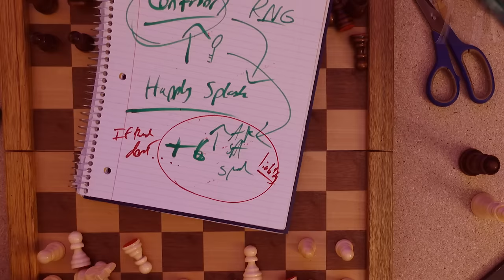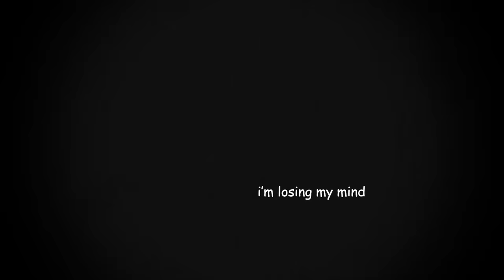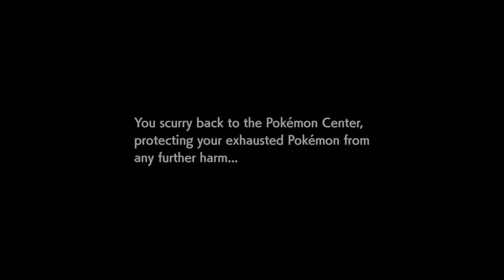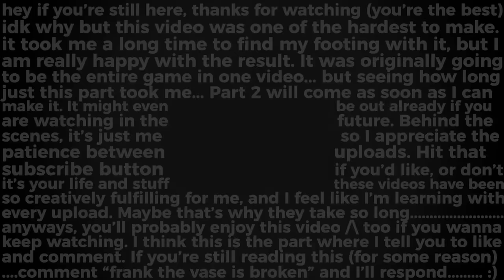I Created the Weakest Pokémon, Then Tried to Beat the Game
Today I tried to beat Pokemon Sword and Shield with ONLY the World's Weakest Pokemon!
THE WETTEST MERCH IN THE GAME:
Chapters:
0:00 - The Plan
1:59 - Hop Battle 1
3:39 - Schoolboy Peter
5:56 - Gym 1
7:07 - Hop Battle 2
8:22 - Gym 2
11:31 - Gym 3